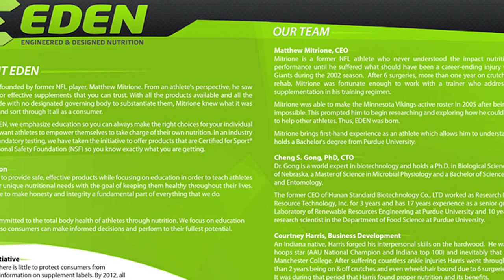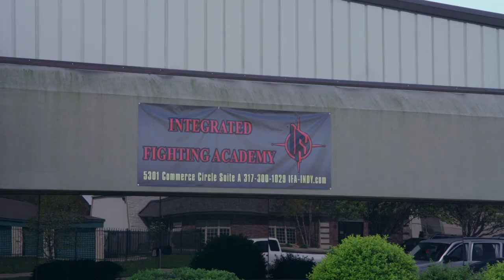StreetMade Sessions: Matt Mitrione 2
My latest project is a feature film on former UFC champ Evan Tanner.